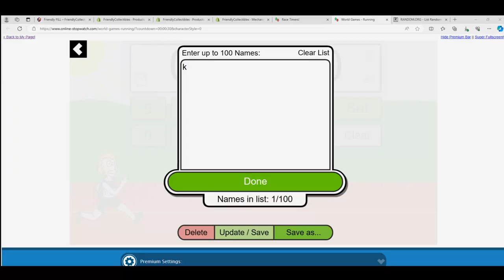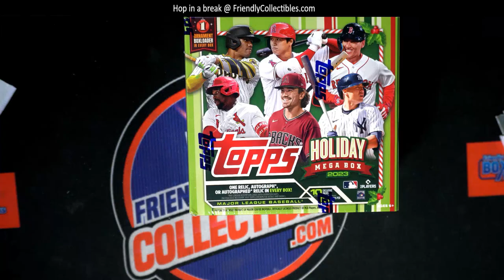2023 Topps Holiday Mega Box FILLER B RACE ID 23HOLIDAY116